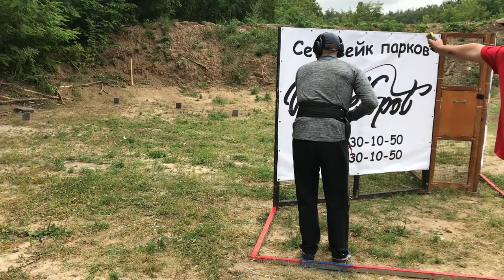Pavlo Portianko - 1st Place - ZP Group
Championship of Practical Shooting - Ukraine 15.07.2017